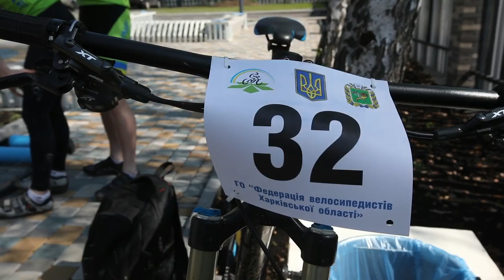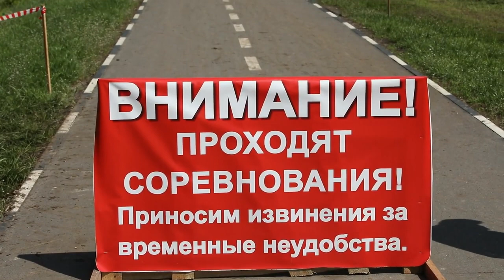Чемпіонат України з маунтинбайку в Харкові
У Харкові відбулися змагання чемпіонату України з Мountine Bike у командній естафеті.